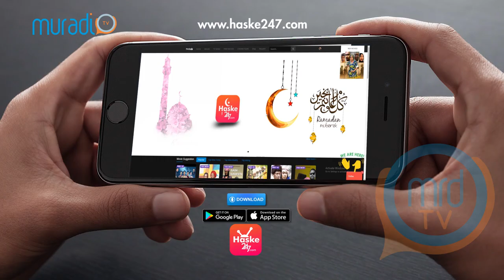Maryam, Yahaya, Adam A Zango, Umar M Sharif, Hafsat Idirs, Umar Gombe Kannywod Update 12